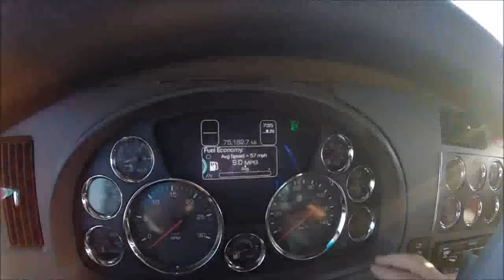Trucking With Molly Day 173 Miami Here I Come